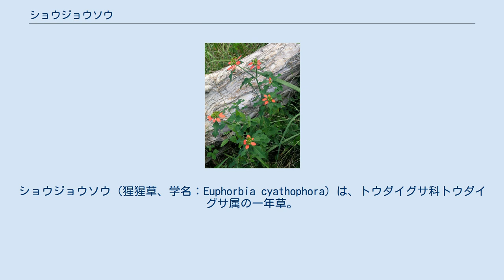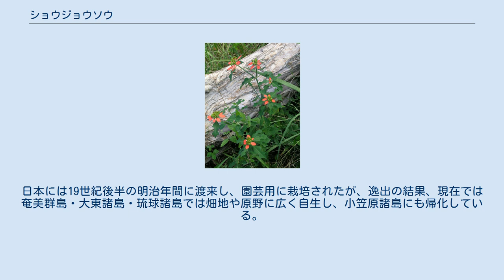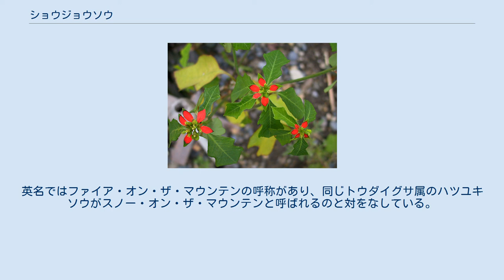ショウジョウソウ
ショウジョウソウ（猩猩草、学名：Euphorbia cyathophora）は、トウダイグサ科トウダイグサ属の一年草。
花期に頂部の苞葉が赤く色付き、園芸用に栽培されるが、世界中の熱帯を中心に帰化植物としても分布を広げている。
 赤く色付いた苞葉 蒴果 草丈は50cm～1m前後。
原産地をはじめとした熱帯地域では多年草であるが、日本では一般に春播きの一年草として扱われる。
茎は直立する。
下部の茎葉は互生し、卵形で長さ3～10cm、幅1～5cm。
茎の先端に杯状花序を集散状につけ、花序に近い苞葉は対生し、独特のヴァイオリン状の形をしており、基部が赤く色付く。
花は小さく目立たないが、この赤い葉を楽しむために花壇用に栽培されたり、切り花に用いたりする。
 総苞腺体はふつう1～2個で、横長楕円形。
花の後に蒴果を結び、裂開して卵型の種子を飛散させて繁殖する。
花期・果期は5月～11月頃。
 アメリカ合衆国中部～アルゼンチン原産であるが、古くから世界の熱帯～亜熱帯各地に広がり野生化している。
日本には19世紀後半の明治年間に渡来し、園芸用に栽培されたが、逸出の結果、現在では奄美群島・大東諸島・琉球諸島では畑地や原野に広く自生し、小笠原諸島にも帰化している。
 和名のショウジョウは、赤い苞を中国由来の想像上の動物である猩猩の赤い顔に喩えたものである。
茎は草質で基部のみ木質化するが、その度合いは近縁種のポインセチアほどではなく、この違いがショウジョウソウとショウジョウボク（ポインセチアの和名）の名称の由来である。
英名ではファイア・オン・ザ・マウンテンの呼称があり、同じトウダイグサ属のハツユキソウがスノー・オン・ザ・マウンテンと呼ばれるのと対をなしている。